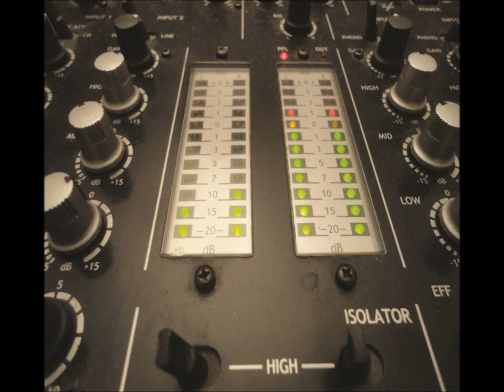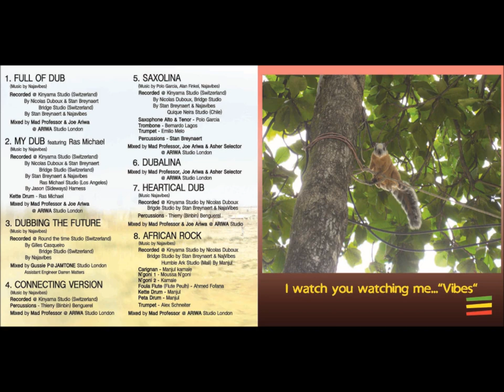Najavibes Train to Altiplano Gussie P Alternative Mix ... Instrumental ...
Big Up ... Najavibes "Train To Altiplano" featuring Kike ILLAPU Galmades from Chile & Matic Horns From London ... This Instrumental was Recording in Switzerland , Chile , Uk & Mixed by GUSSIE P @ Jamtone Studio london ...

Produced ( Réalisé ) & Arranged by ASHER SELECTOR & NAJAVIBES ...